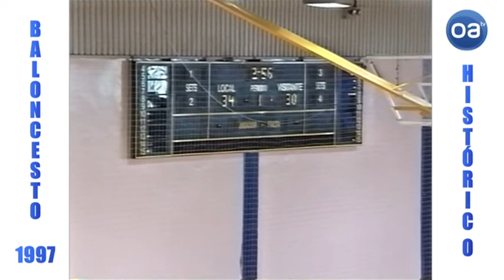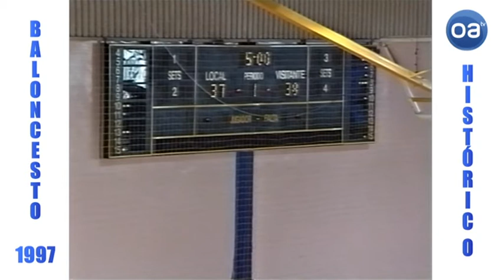Baloncesto udea algeciras vs almassera (06-05-1997)